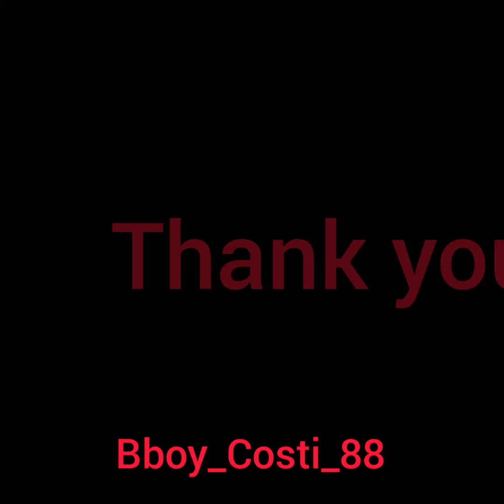Bboy_Costi_88 session on the street